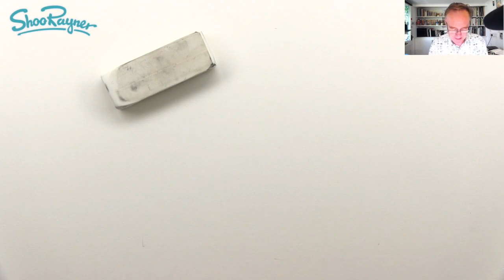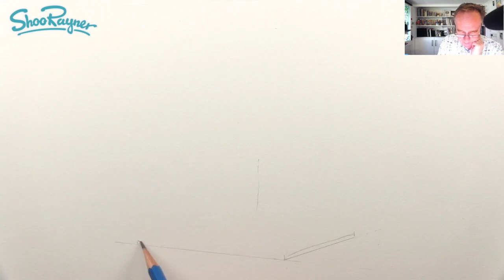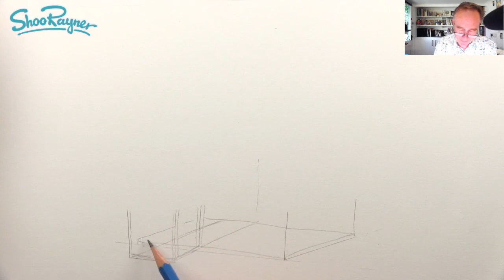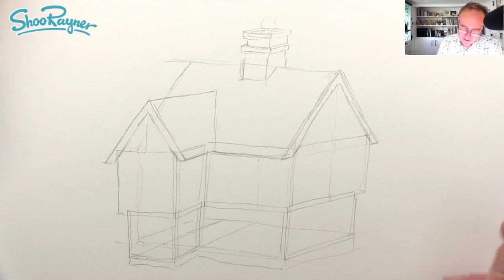How to draw a 3d Medieval Tudor Half-timber building - Step-by-step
In this video I show you how to draw a 3d Medieval Tudor Half-timber building with step-by-step instructions.

This is tricky! But, if we build a plan from the ground floor up, much like you would build such a building, it begins to make sense.

As always, if you get a bit lost, you can always go back and rewind bits you missed or didn't quite understand.

In the end I shade it in with watercolour, using Neutral tint, but you can use any colour or medium you like.

If you have ideas for drawing videos you would like me to make, put them in the comments box below.

Share your version of this drawing on Twitter or Instagram using the hashtag shoobeedoodle and I'lll maybe give you a thumbs up!

Speedball Hunt bowstring nib 512 in the UK kin Canada

Talens India ink in the UK

Sailor Dude Fountain Pen in the UK